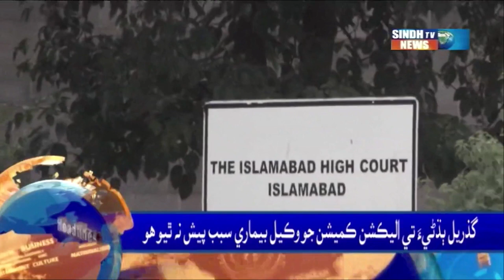11 AM l Headlines Sindh TV News l 28 August 2023